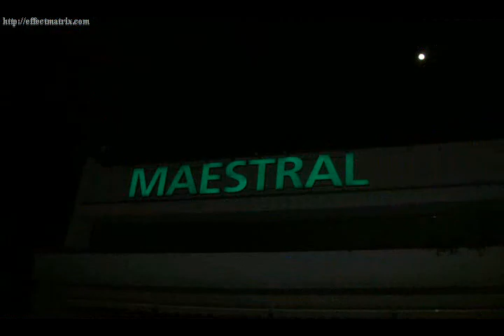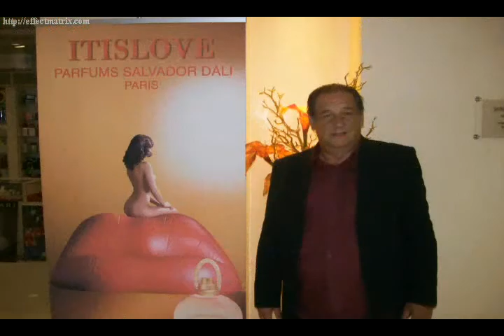ALEXANDAR BAND -ACA I JOHNNY-MADE IN FRANCE AND GIPSY DREAMS "CASINO MAESTRAL"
RECORDING IN HOTEL" CASINO MAESTRAL "PRZNO/MONTENEGRO SUMMER 2010 LIVE !